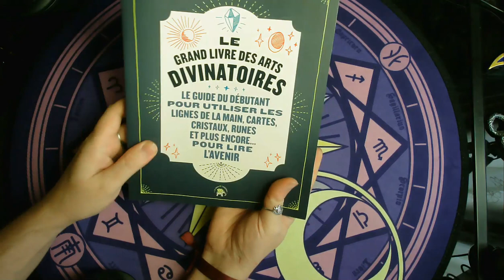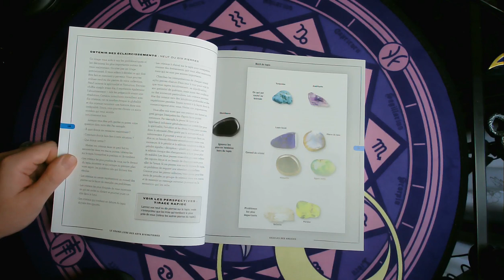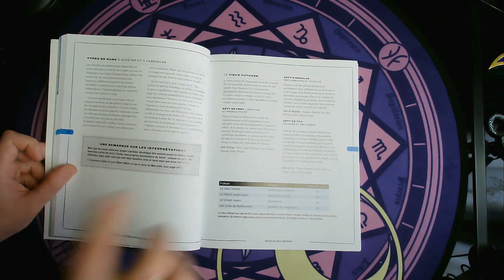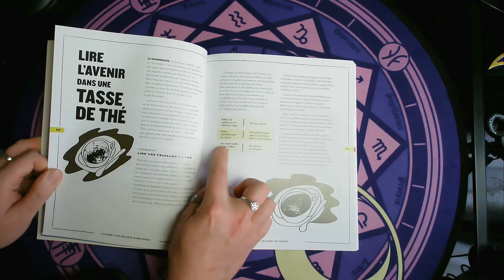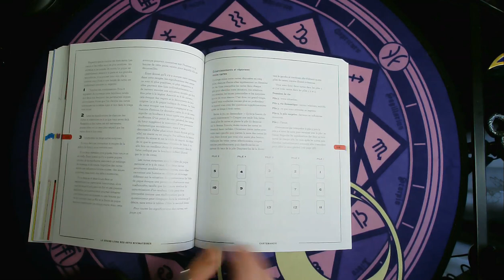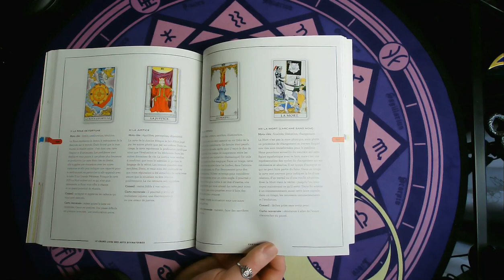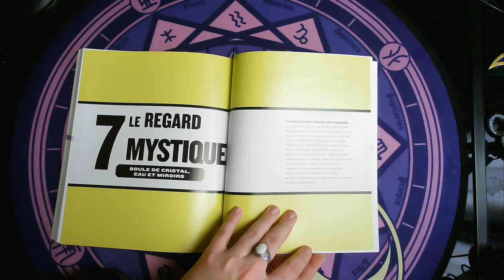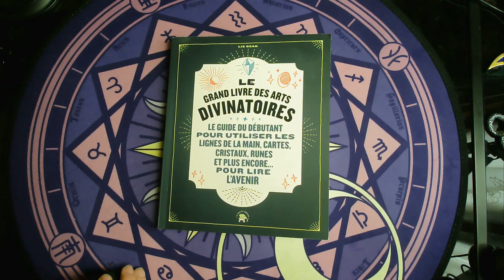⭐GRAND LIVRE DES ARTS DIVINATOIRES⭐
⭐Pour commander sur Amazon ⬇️ :